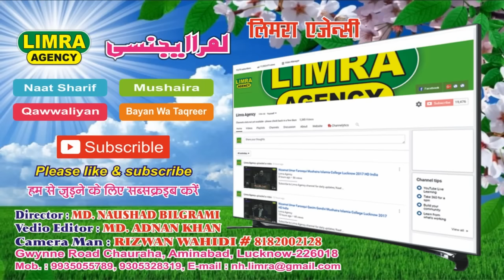Shaista Sana Sham e Avadh Mushaira Mahmoodabad 25 2 2017 | Limra Agency